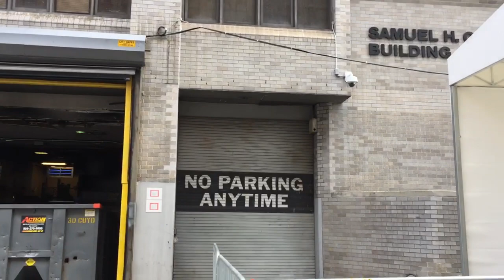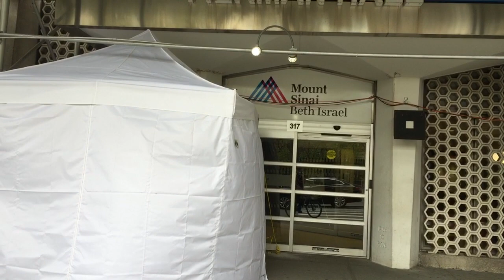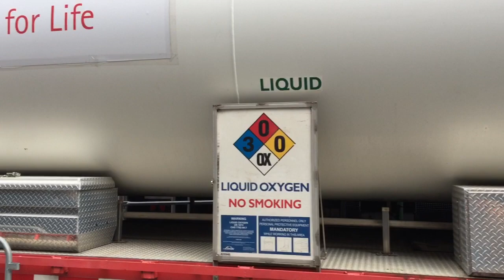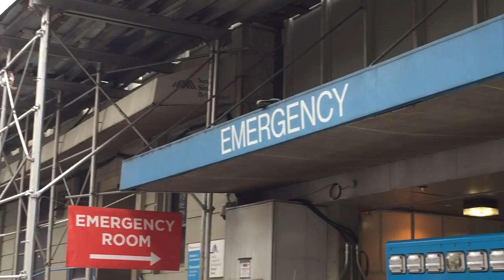LIVE: Beth Israel / NYU Hospital Check - No COVID19 To Be Found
COVID-19 Hospital Check NYC